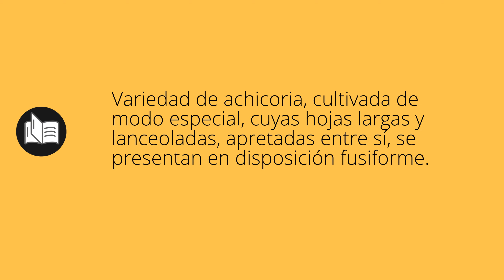Que significa ENDIBIA • endibia SIGNIFICADO • endibia DEFINICIÓN • Que es ENDIBIA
Que significa endibia en español. Cual es el significado y definicion de endibia. que es endibia. endibia definiicon en español. Todos los significados y definiciones del diccionario español.

Diccionario de la RAE (Kindle):
Diccionario de la RAE (Tapa dura):
Diccionario de primaria VOX:
Diccionario Esencial de la Lengua Española:
Diccionario Cambridge Español - Inglés: